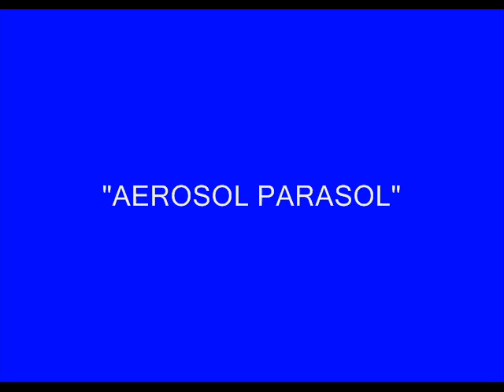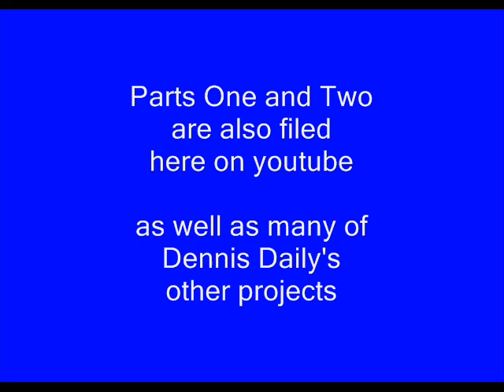SCHREEVICKMAN TAPES -- PART THREE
Dennis Daily presents on youtube, a one-hour, one-man comedy album he first produced for friends three years ago. Because of time limitations on youtube, it is presented in three parts here.